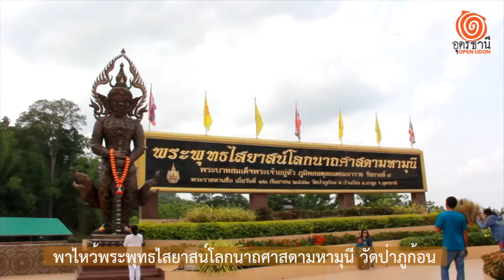ไหว้พระพุทธไสยาสน์โลกนาถศาสดามหามุนี วัดป่าภูก้อน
พุทธศาสนิกชน  ทั้งชาวไทยและชาวลาว รวมทั้งนักท่องเที่ยวชาวต่างประเทศ จำนวนมาก  ได้เดินทางมาทำบุญไหว้พระ ในวันหยุดยาว เป็นวันแม่แห่งชาติ

ซึ่งวัดป่าภูก้อนเป็นอีกวัดหนึ่งที่ครอบครัวต่างๆ เลือกมาทำบุญไหว้พระเพื่อเป็นสิริมงคลแก่ทุกคนในครอบครัว ภายในวัดมีองค์พระพุทธไสยาสน์โลกนาถศาสดามหามุนี ความยาว 20 เมตร น้ำหนัก 720 ตัน แกะสลักด้วยหินอ่อนขาวคาร์รารา ประเทศอิตาลี จำนวน 43 ก้อน ซึ่งเป็นหนึ่งเดียวในประเทศไทย
วัดป่าภูก้อน บ้านนาคำใหญ่ ต.บ้านก้อง อ.นายูง จ.อุดรธานี เป็นวัดที่ได้ประดิษฐ์สถานองค์พระพุทธไสยาสน์โลกนาถศาสดามหามุนี

ทั้งนี้ถือได้ว่าเป็นพระนอนที่แกะสลักด้วยหินอ่อนขาว หนึ่งเดียวในประเทศไทย และสากล ทั้งนี้สามารถชมวิวทิวทัศน์ป่าไม้รอบๆชื่นชมความสวยงามดุจสรวงสวรรค์ทิพย์วิมานบนแดนดิน จึงทำให้ช่วงวันหยุดยาวนี้มีประชาชนจากทั่วทุกสารทิศเดินทางมาสักการะ กันเป็นจำนวนมาก